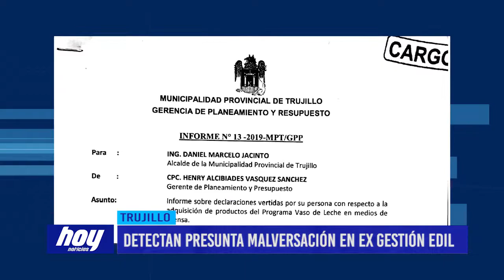Trujillo: detectan presunta malversación en ex gestión edil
Una presunta malversación de fondos se habría detectado en la ex gestión municipal de Elidio Espinoza.

Indicios más que suficientes han conllevado a la actual gestión edil de Daniel Marcelo, alistar una denuncia penal contra los funcionarios de la ex gestión municipal, liderada por Elidio Espinoza.

De acuerdo a documentación y denuncias recibidas se ha encontrado pruebas de una presunta malversación de fondos, con dinero destinado a la obra del Baypass de Mansiche Grau en la ciudad de Trujillo.